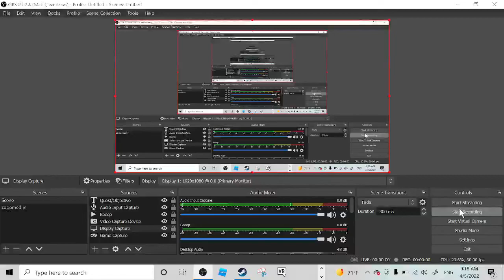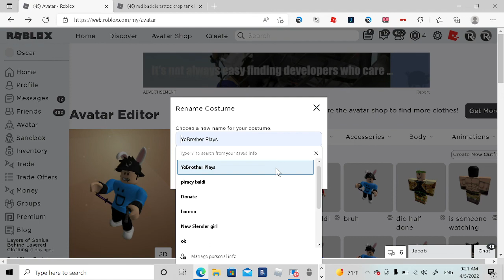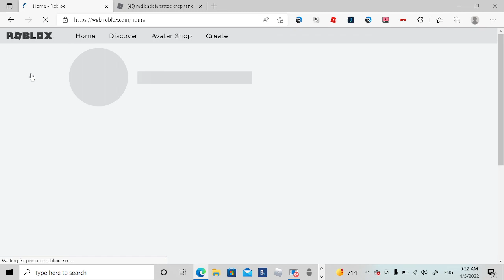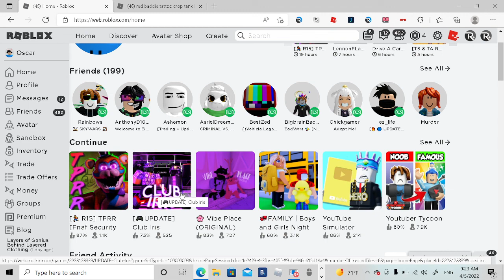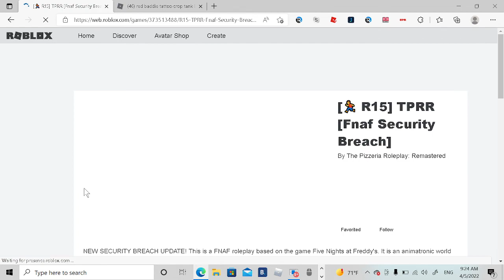Showcasing all my avatar creations.. (Roblox)